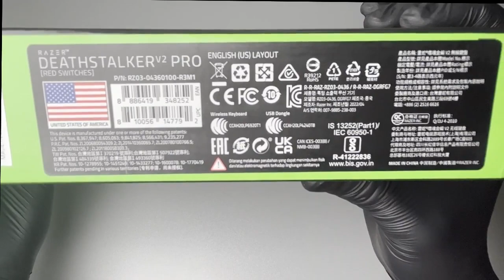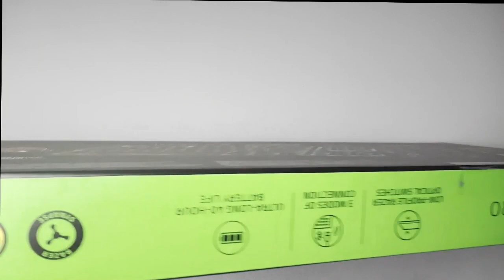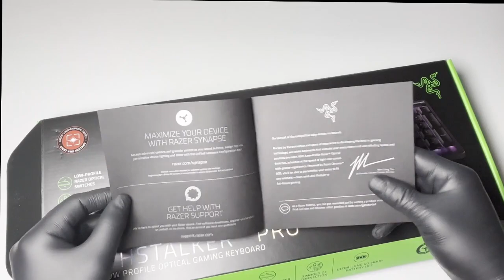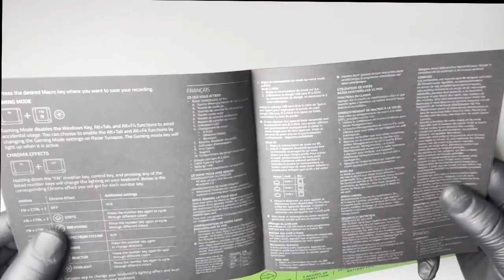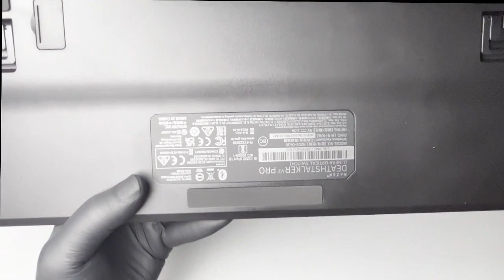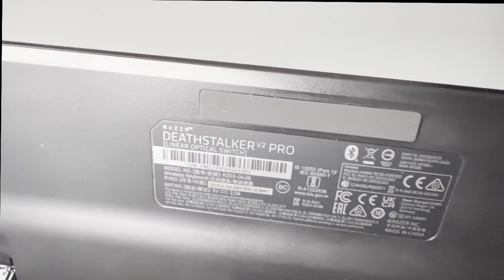Razer Deathstalker V2 Pro Keyboard Unboxing - ASMR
Today I'm unboxing the Razer Deathstalker V2 Pro keyboard for you.

What´s inside?
- Razer DeathStalker V2 Pro wireless low profile
optical gaming keyboard
- Razer HyperSpeed 2.4 GHz USB dongle
- Type-A to Type-C cable
- USB extender
- Important product information guide

What´s needed?
Product Requirements:
- PC with a free USB port or Bluetooth 5.0 connectivity

Razer Synapse Requirements:
- Windows 10 64-bit (or higher)
- Internet connection for software installation

Approximate Size & Weight:
- Length: 437mm/17.2 in
- Width: 139 mm/ 5.5 in
- Height: 26mm / 1 in
- Weight: 776.5 g/ 1.7 Ibs